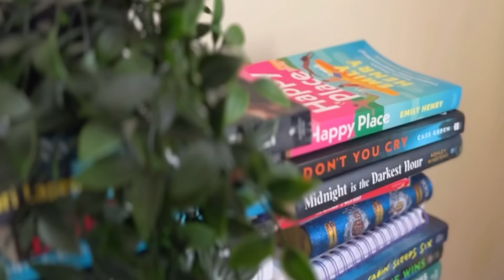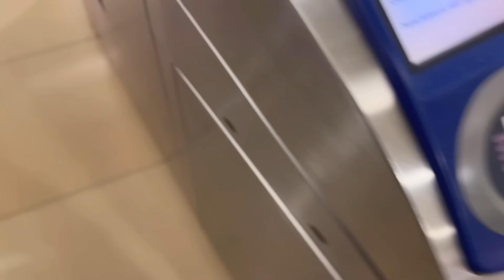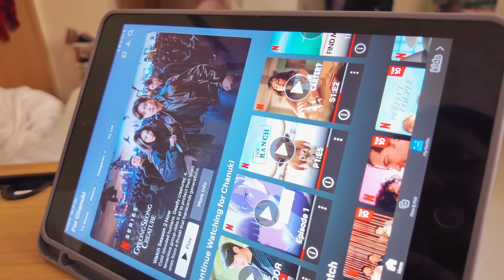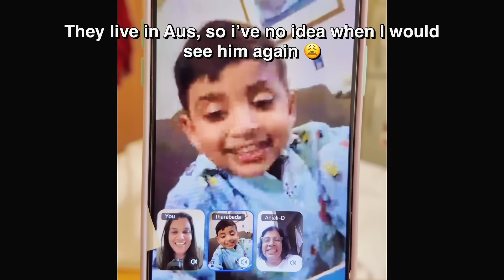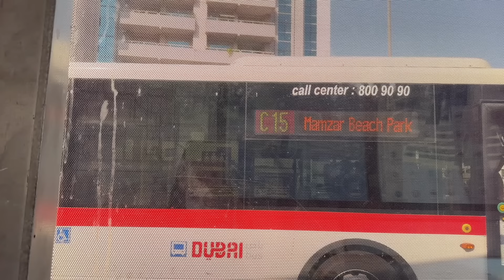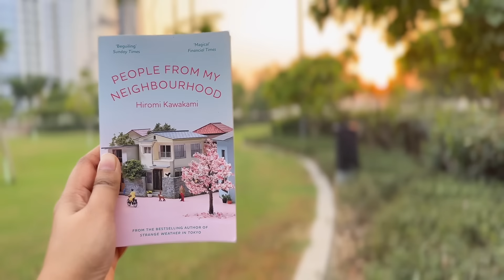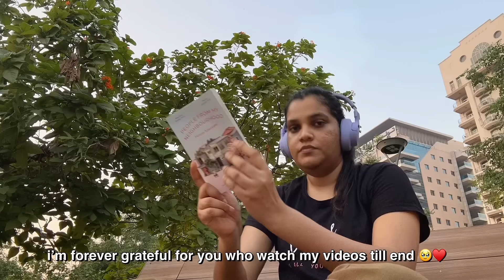LAW OF ATTRACTION ඒවෙලේම වැඩ කරපු දවසක් 😍 DAY VLOG 🌸 Office day, Reading in the park | සතුටු දවසක් 🍃